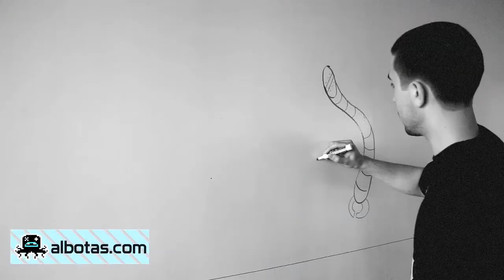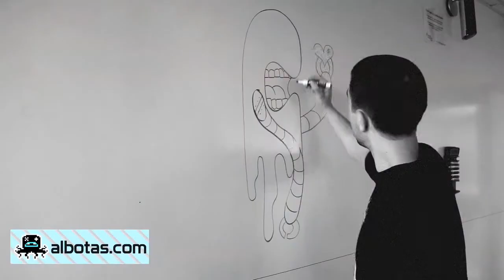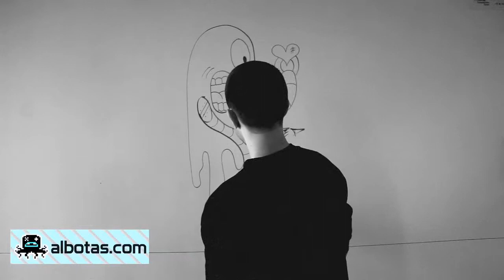Artist Mini-Doc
I met SekureD while covering NYCC 2012 for Clutter Magazine and Albotas.com. He told me that he was heading to Boston the following week, so we hooked up and shot this mini-doc about his career as one of the world's top sneaker and vinyl toy customizers.

For this project, I used a Canon 5D MkII, a Zoom H4n, FCP7, and After Effects.